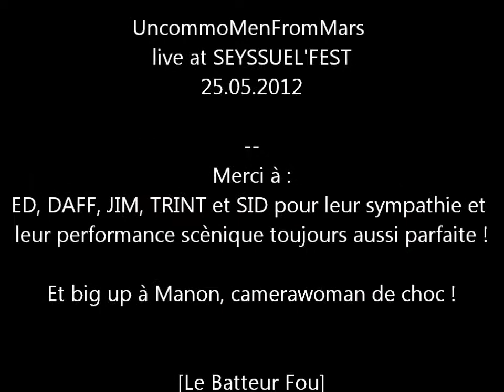UncommonMenFromMars - live at SEYSSUEL'FEST 2012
Le 25 Mai 2012, le SEYSSUEL'FEST a l'honneur d'accueillir le plus américain des groupes punk rock français pour le plus grand plaisir de notre responsable communication !^^

Merci encore aux Unco's et toute leur équipe !